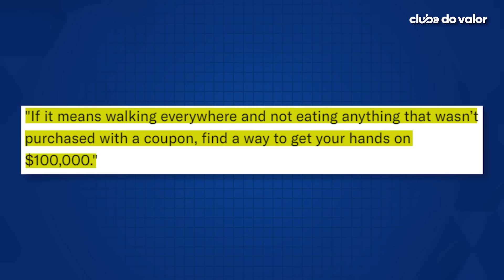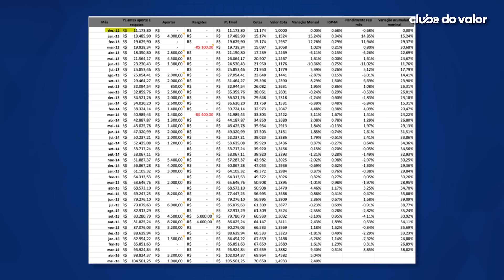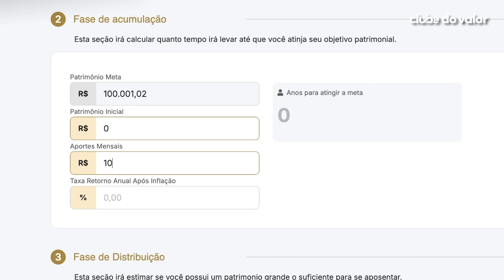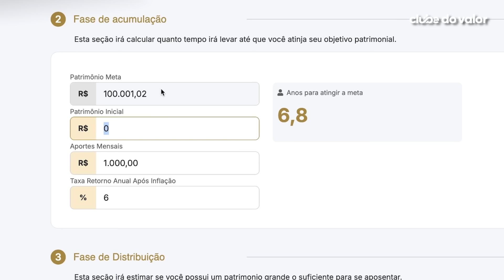A MÁGICA APÓS OS R$100 MIL REAIS: EFEITO BOLA DE NEVE PARA LIBERDADE FINANCEIRA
Faça uma CONSULTORIA GRATUITA dos SEUS INVESTIMENTOS com o Clube do Valor

A partir do momento em que você bate 100 mil de PATRIMÔNIO…

Ele cresce bem mais rápido…

Já vi gente se referindo a isso como “MILAGRE”

Para descrever o fato de que seu patrimônio realmente acelera depois dessa marca

Por que isso acontece?

Como fazer para acelerar a construção patrimônial, bater o seu primeiro ou próximo milhão?

Bom…

Tudo isso é o que eu vou te explicar aqui

- Se você já passou do 100k milhão, como se organizar para multiplicar este valor;
- Se você ainda não chegou, como chegar lá mais rápido com uma estratégia que você nunca ouviu falar (eu acho)